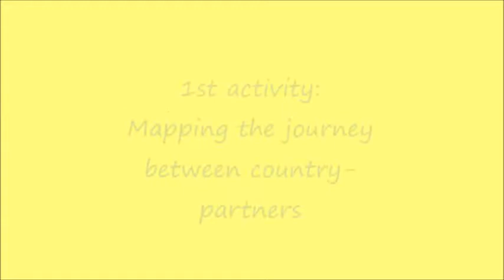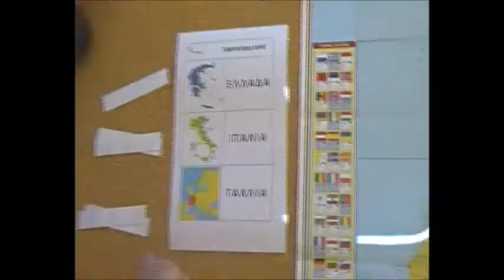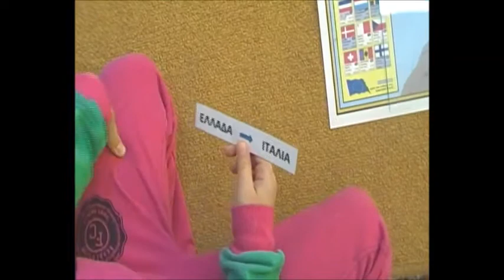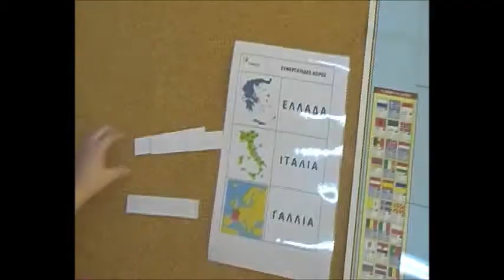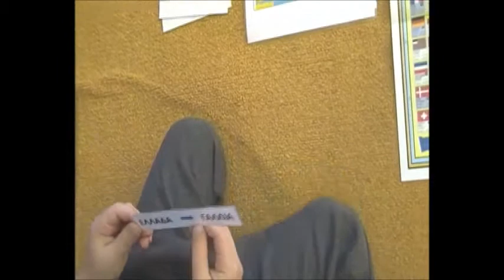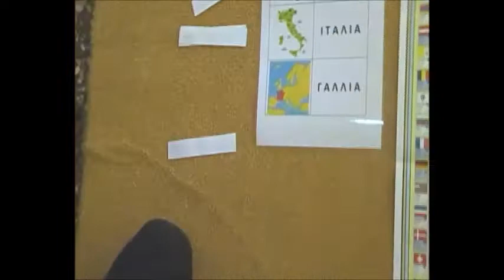European Tale Bot